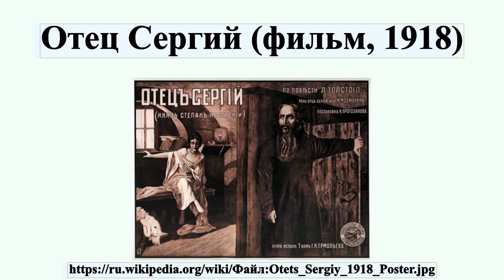Отец Сергий (фильм, 1918)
«Отец Се́ргий» — немой художественный фильм Якова Протазанова по мотивам одноимённой повести Льва Толстого.Одно из выдающихся произведений досоветского кинематографа.

Профиль автора: Unknown (source page: Неизвестный художник)